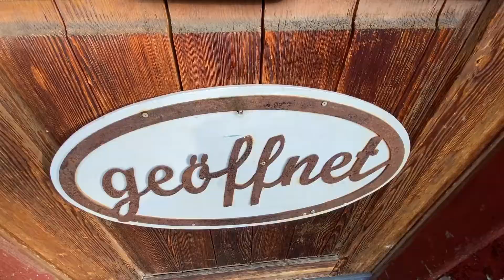iPhone filming 2